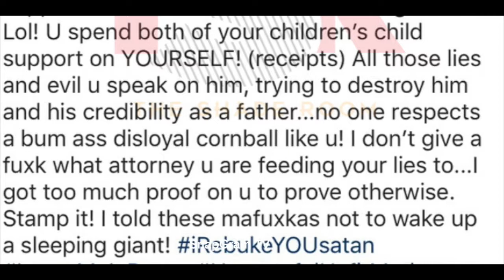Nia Guzman "Ex Babysitter Exposes Her Not Taking Care Of Royalty"